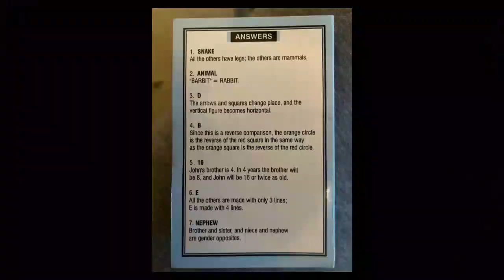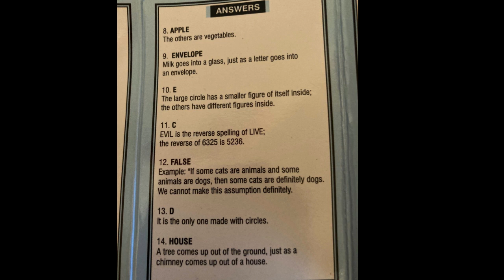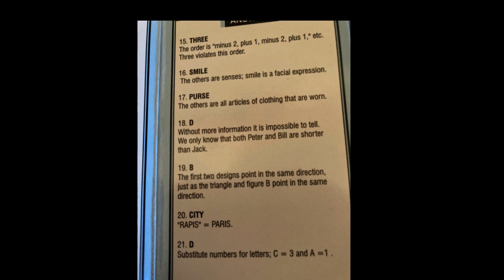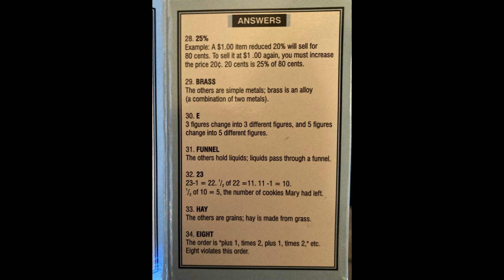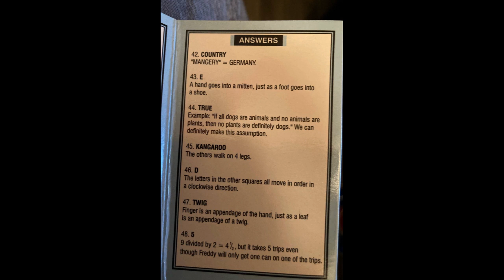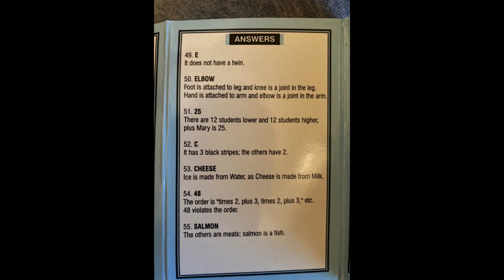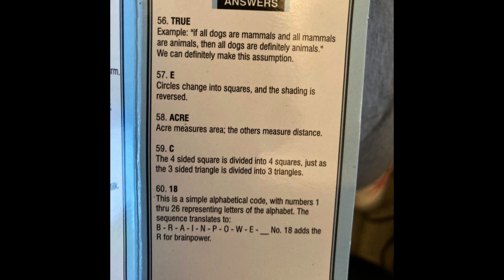I.Q Test answer sheet!